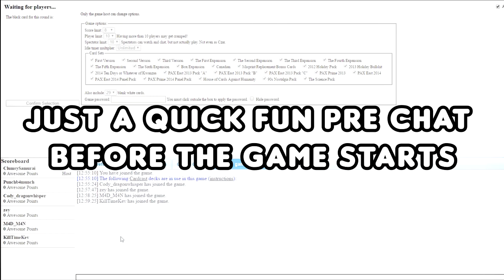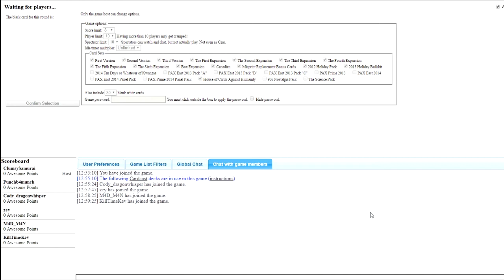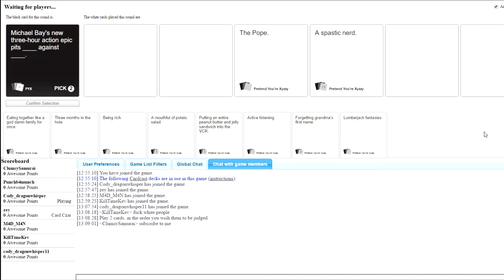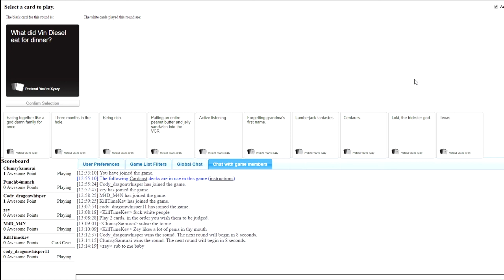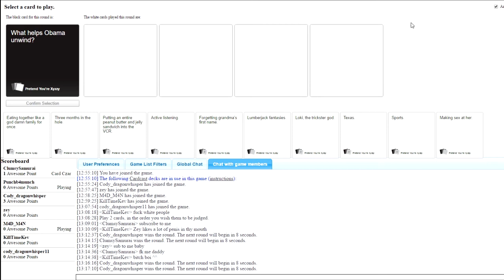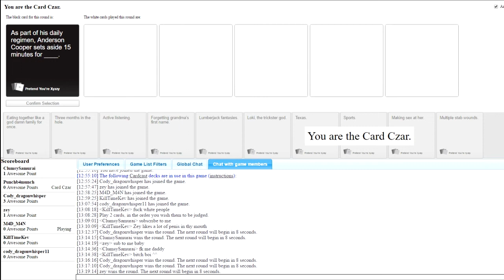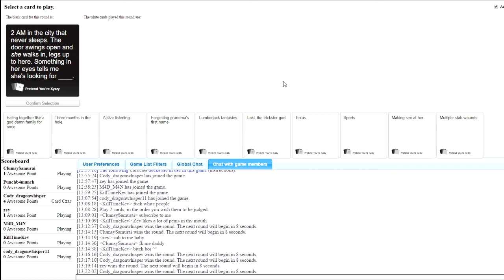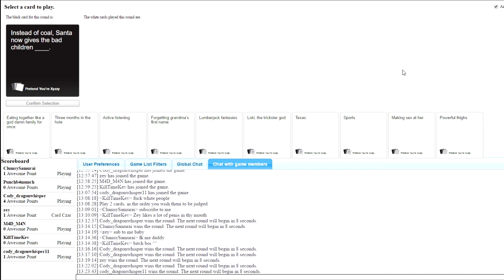Dr Zaius vs Bill CLINTON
I LOVE YOU DR ZAIUS!

Friends:
Clumsysamurai
MADM4N
CodyDragonwhisper